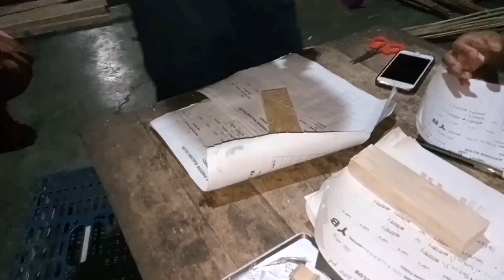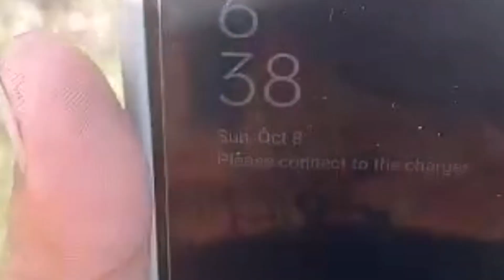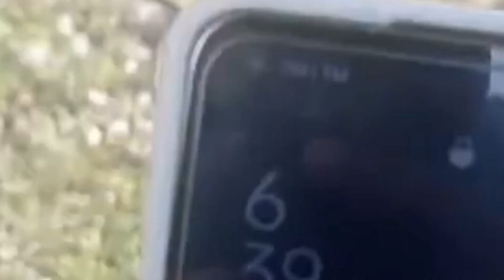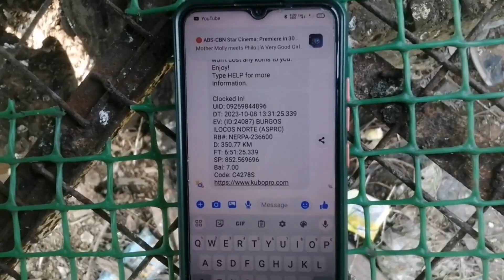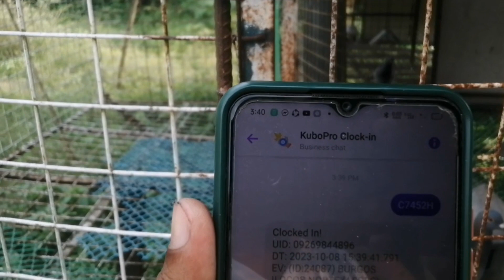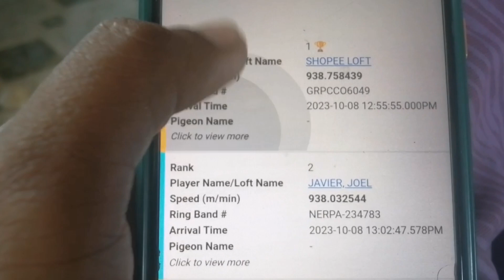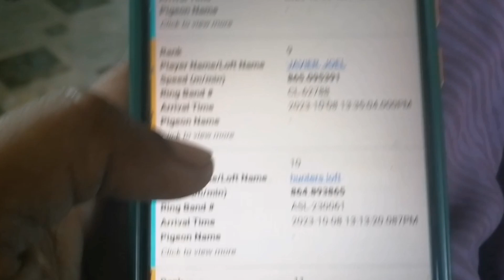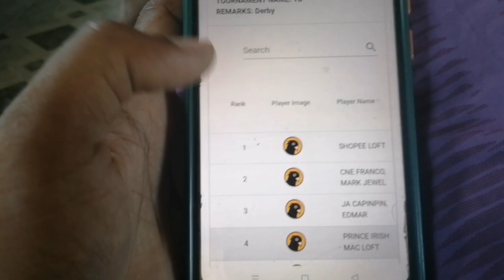4TH LAP BURGOS ILOCOS 2/2 TAYO & POOLING WINNER COMPLETE